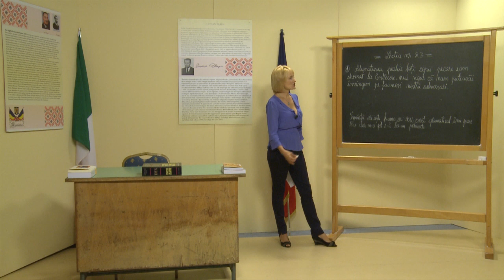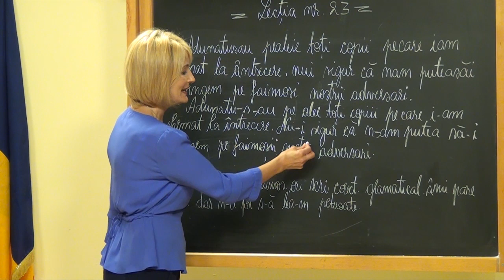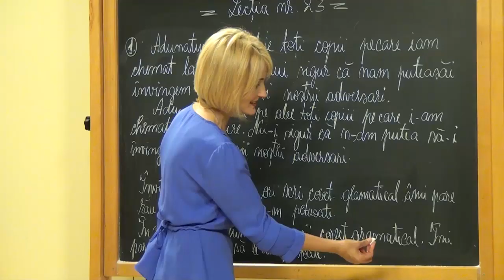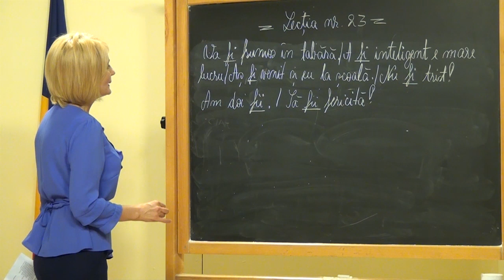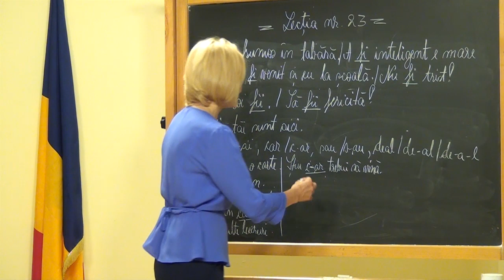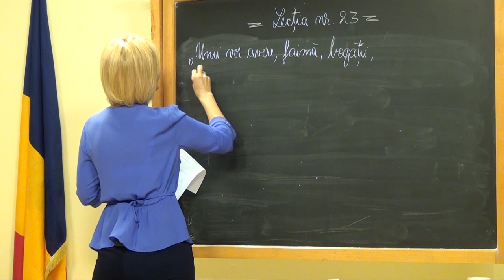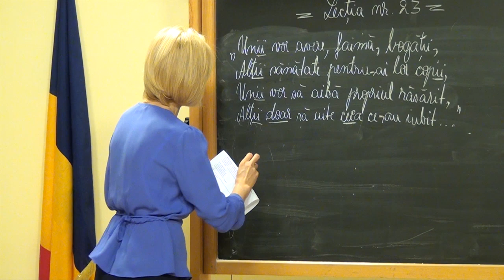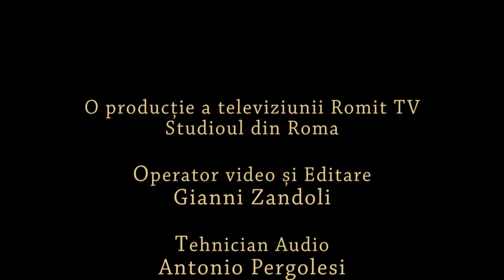@ RomitTV 06.11.2019 "Ora deschisă", a XXIII-a lectie (program finantat de MPRP)